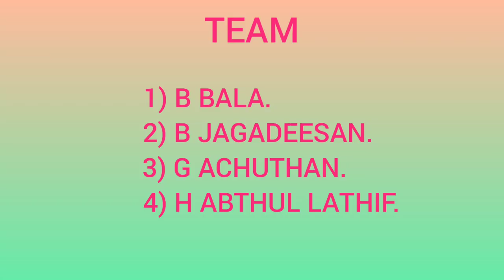Solar Tracking System//mini project//Ck College of engineering Technology//1st year MECH 2021-25